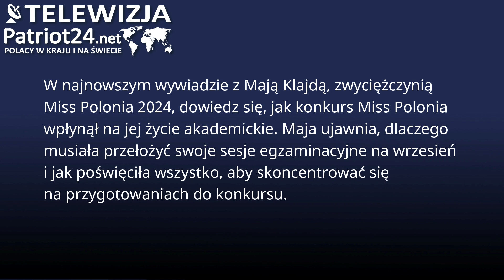Miss Polonia 2024 Maja Klajda: Przełożyłam egzaminy na wrzesień. Kulisy konkursu Miss Polonia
W najnowszym wywiadzie z Mają Klajdą, zwyciężczynią Miss Polonia 2024, dowiedz się, jak konkurs Miss Polonia wpłynął na jej życie akademickie. Maja ujawnia, dlaczego musiała przełożyć swoje sesje egzaminacyjne na wrzesień i jak poświęciła wszystko, aby skoncentrować się na przygotowaniach do konkursu.

Nie przegap!
Kliknij dzwonek, aby być na bieżąco z naszymi filmami. 📲

Podziel się swoją opinią - Co sądzisz o wyborze Mai Klajdy na Miss Polonia 2024? Jakie są Twoje przemyślenia na temat poświęcenia dla pasji? Komentuj poniżej!